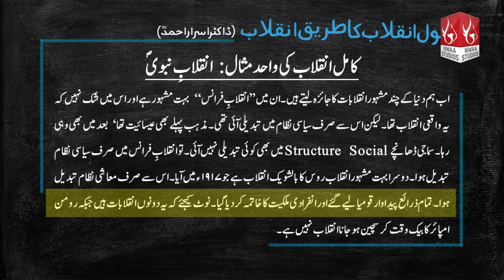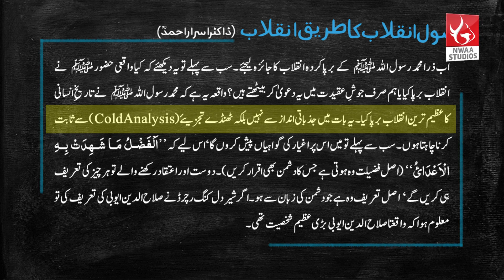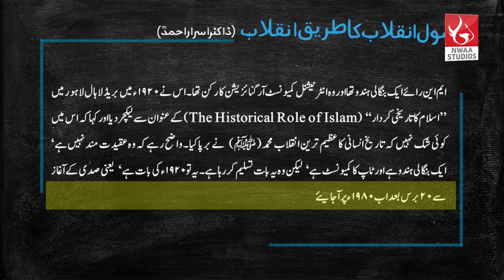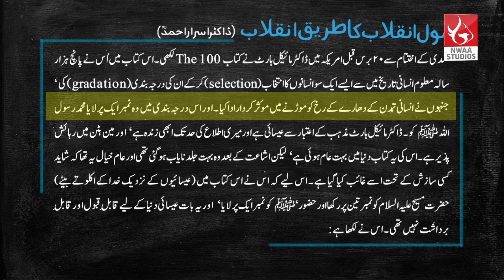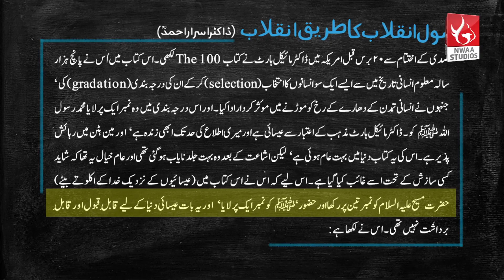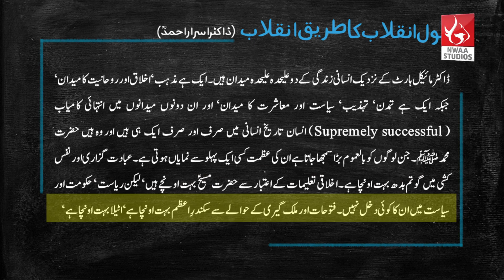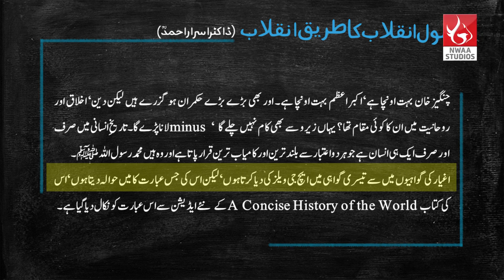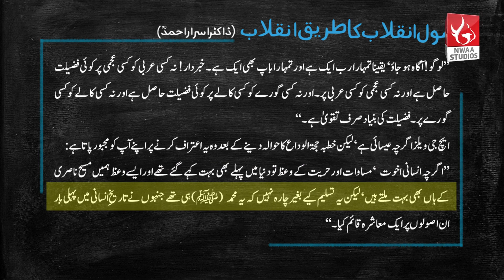Nizam Ki Tabdeeli Magar Kese Khalid Mehmood Abbasi Lecture 03 | Nwaa Studios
Join Our Whatsapp Groups for Daily Videos:

✅ Nwaa Studios Short Clips